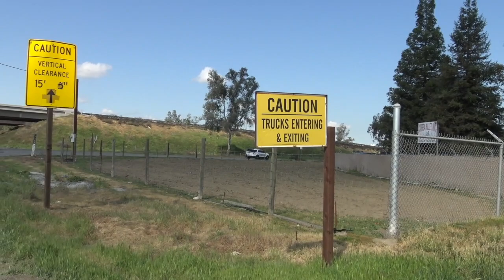Donut Operators Called On Me By ButtHurt Foreigners Over Public Filming(Fail)-1st Amendment Audit